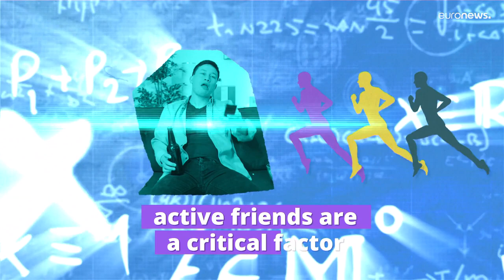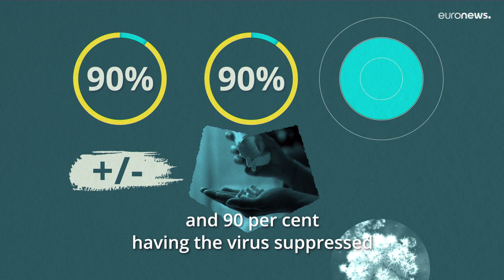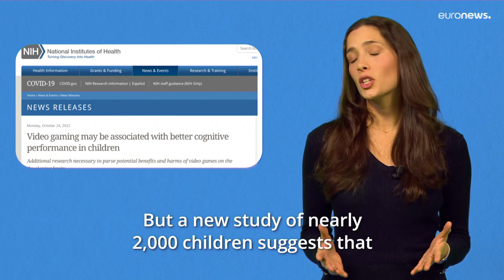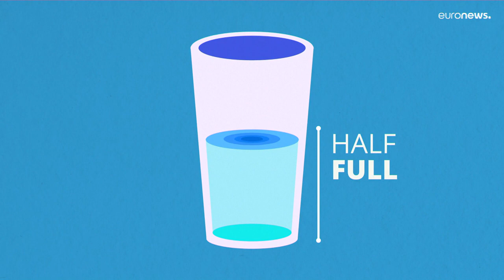Good News: One secret to exercising more is simpler than you think, and a rainwater revolution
Some news can be good news, here’s your weekly round-up of feel-good stories.

00:00 - Intro and summary
00:36 - A rainwater revolution in Venezuela
02:12 - To start exercising more, you need a more active friend
03:23 - Zimbabwe’s key move to fight AIDs
04:48 - Apple will abandon its lightning port
05:47 - Video gaming may be associated with better cognitive performance in children
06:48 - Ending